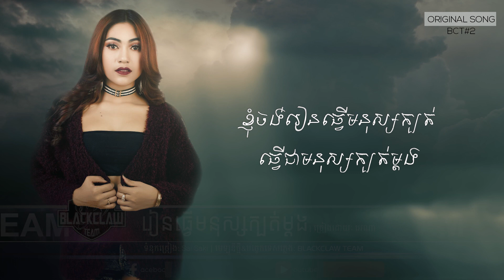រៀនធ្វើមនុស្សក្បត់ម្តង - អេណា | Rean Tver Mnus Kbot Mdong - Ana Singer | Original Song 2018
រៀនធ្វើមនុស្សក្បត់ម្តង ច្រៀងដោយ អេណា
 Lyrics: Sai Saki
Melody / Music by BlackClaw Team

NOTE: RE-UPLOAD OUR VIDEOS IS PROHIBITED.